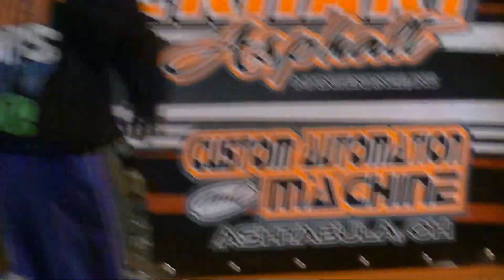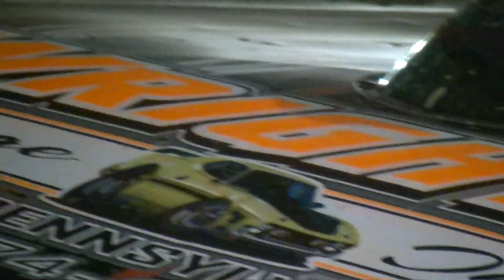Crate Late Model Feature | Eriez Speedway | 7-5-15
The Crate Late Model Feature at Eriez Speedway on July 5, 2015!